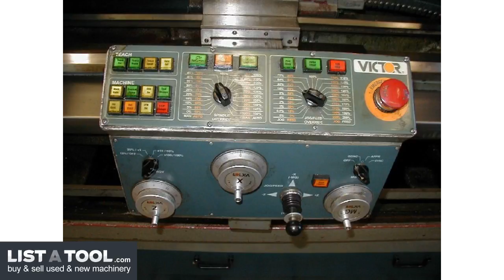Listing No. 2970